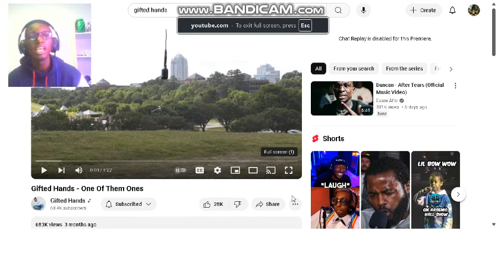Gifted Hands - One Of Them Ones Reaction Video😭🔥🔥🔥giftedhands